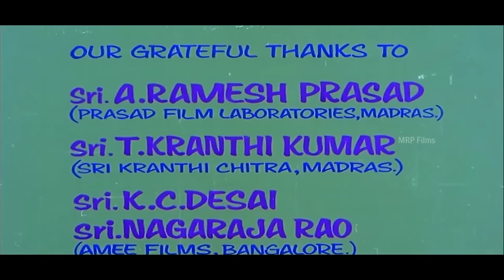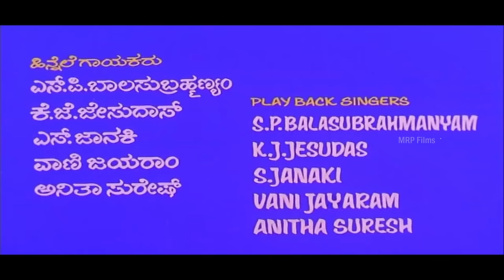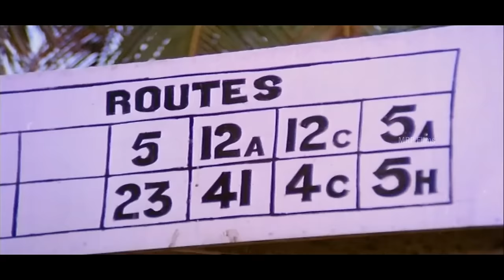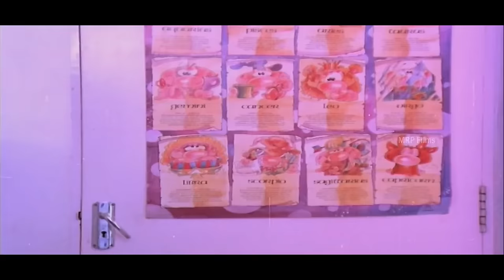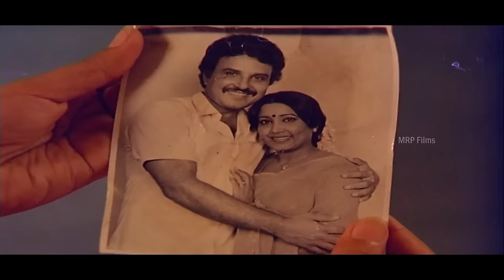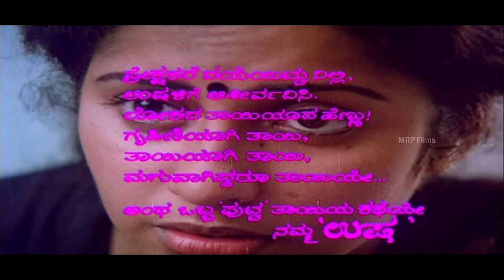USHA - Stars:Suhasini, Kalyankumar, Jayanthi, Ramakrishna, N S Rao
Stars:
Suhasini, Kalyankumar, Jayanthi, Ramakrishna, N S Rao (AN), Shashikala (AN), Sharath Babu (AN), Shyamsundar, Samyuktha, Rajyalakshmi, Sathish, Anuradha
Director - Raghava
Banner - Vinayaka Chithra
Producer - M V M S Prasad, K V S Chalapathi Rao
Story - Kranthi Kumar
Screenplay - Kranthi Kumar